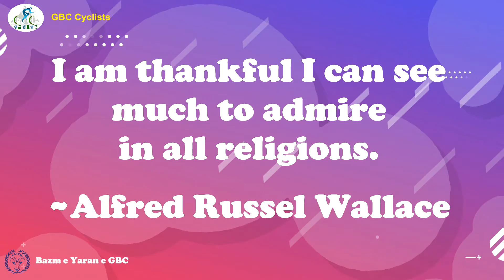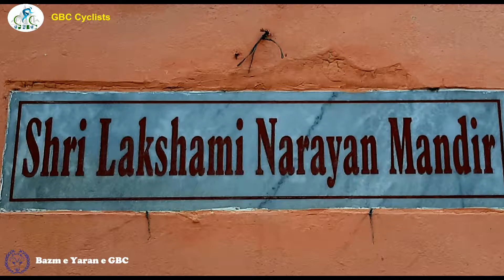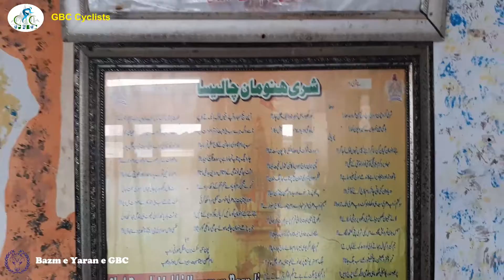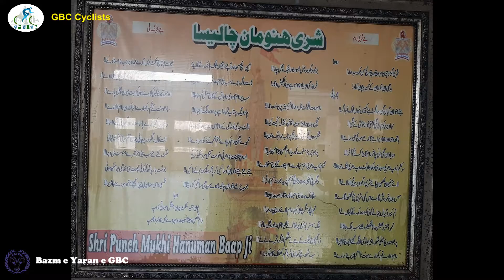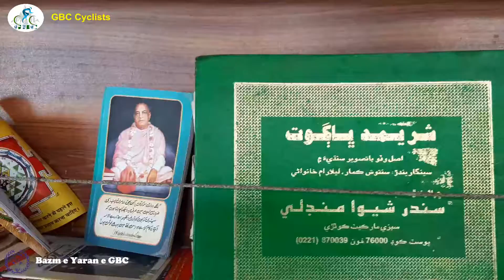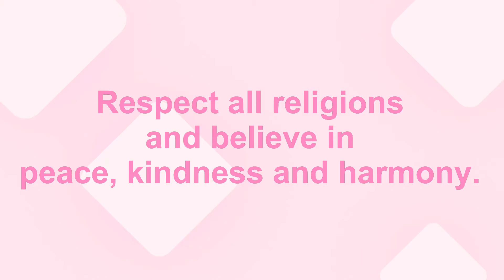GBC Cyclists Day 5 | Oct 3, 2021 | Cycling to Shri Lakshami Narayan Mandir Native Jetty Karachi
@yaksarai (Gilgit Baltistan Chitral) GBC. For quality audio, headphones are recommended.

Shri Laxmi Narayan Mandir (Urdu: لکشمی نارائن مندر‎) is a Hindu temple located in Karachi, Pakistan. According to the Pakistan Hindu Council, the temple was constructed around 200 years ago and is an important worshiping site for the Hindus of the local community.

Narayan Mandir is located under the Native Jetty Bridge, a landmark in Karachi, in the Sindh province of Pakistan. The temple overlooks the Arabian Sea which is an important place for many Hindu rituals. (Copied from Wikipedia)